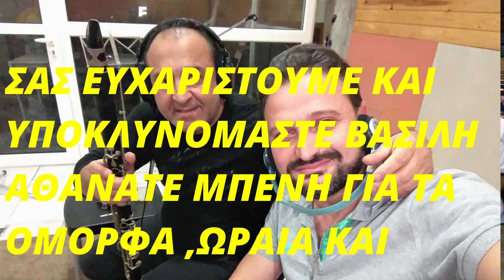407-ΜΟΝΑΞΙΑ, ΦΕΓΓΑΡΙ ΜΟΥ, ΣΕ ΞΑΝΑΘΥΜΗΘΗΚΑ. Β.ΚΥΡΙΑΖΟΣ- ΠΑΓΩΝΑ- Ο.ΓΙΑΝΝΗΣ ΚΑΙ ΧΡ.ΚΕΣΚΟΣ 22-5-2022.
ΤΑ ΤΡΑΓΟΥΔΙΑ :ΜΟΝΑΞΙΑ, ΦΕΓΓΑΡΙ ΜΟΥ, ΣΕ ΞΑΝΑΘΥΜΗΘΗΚΑ, ΕΝΑΙ ΣΤΟΙΧΟΙ ΤΟΥ ΒΑΣΙΛΗ ΚΟΤΟ ΤΖΑΜΙΧΑ ΚΑΙ Η ΜΟΥΣΙΚΗ ΤΟΥ ΑΕΙΜΝΗΣΤΟΥ ΟΡΕΣΤΗ ΜΠΕΝΗ ΒΕΝΕΤΗ.ΗΠΕΙΡΩΤΙΚΗ ΠΑΡΑΔΟΣΙΑΚΗ ΜΟΥΣΙΚΗ , ΚΛΑΡΙΝΑ ΚΑΙ ΤΡΑΓΟΥΔΙΑ , ΕΚΔΗΛΩΣΕΙΣ ΚΑΙ ΠΑΝΗΓΥΡΙΑ.